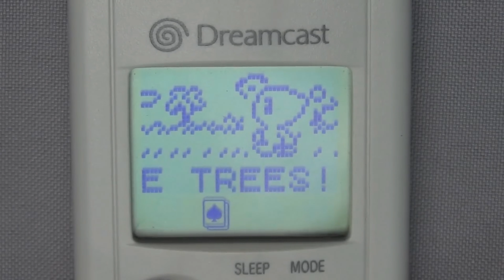🔵 LES "JEUX" LES PLUS INSOLITE SONIC 🔴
🌭Merci de votre soutiens !🌭